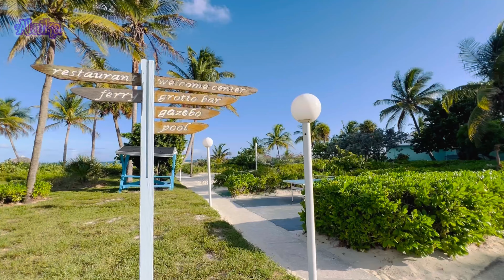4K|Private Beach Experience|Taino Beach Resort & Clubs|Bahamas|Beaches in Bahamas|മലയാളംEnglishVlog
This small video features my private beach experience at Taino beach resort and clubs. This is the beach that I came to after my boat ride from the last video. This private beach is a part of beautiful Taino beach in Grand Bahama Island. But the private beach area is the property of the popular Taino Beach resort and clubs.​⁠@AlaikaRenjith

ഈ ചെറിയ വീഡിയോയിൽ ടൈനോ ബീച്ച് റിസോർട്ടിലെയും ക്ലബ്ബുകളിലെയും എൻ്റെ പ്രൈവറ്റ് ബീച്ച് അനുഭവം അവതരിപ്പിക്കുന്നു. കഴിഞ്ഞ വീഡിയോയിൽ കണ്ടതുപോലെ ,ബോട്ട് സവാരി കഴിഞ്ഞ് ഞാൻ വന്ന ബീച്ചാണിത്. ഗ്രാൻഡ് ബഹാമ ദ്വീപിലെ മനോഹരമായ ടൈനോ ബീച്ചിൻ്റെ ഭാഗമാണ് ഈ പ്രൈവറ്റ്  ബീച്ച്. എന്നാൽ ഈ സ്വകാര്യ ബീച്ച് ഏരിയ പ്രശസ്തമായ ടൈനോ ബീച്ച് റിസോർട്ടിൻ്റെയും ക്ലബ്ബുകളുടെയും പ്രോപ്പർട്ടി ആണ് .

beaches in bahamas
beautiful bahamas beaches
private beach experience bahamas
private beach bahamas
private beach experience,
private beach resorts,
private beach,
private beach resort,
private beach vacation
english malayalam vlogs,
malayalam english vlogs,
english vlog malayalam,
english vlogs in kerala,
english malayalam vlog,
മലയാളംEnglishVlog
foreign malayalam vlog,
in english malayalam,
english video malayalam translation,
online english malayalam,
one day vlog malayalam
Taino beach bahamas
grand bahama island
bahamian mallu
freeport
the bahamas
taino beach resort and clubs
english vlogs with subtitles,
malayalam vlog abroad,
english vlog malayalam,
english vlog youtube channel
malayalam vlog youtube channel
mallu vlog youtube channel
best beaches in freeport bahamas,
beaches in freeport bahamas,
best beaches in bahamas,
beaches in the bahamas,
beach in the bahamas,
bahama islands best beaches,
best beach in bahamas,
best beach in the bahamas,
best beaches in the bahamas,
beaches resort bahamas
bahamas travel video
bahamas life
toddler life in bahamas
4k video
4k trending video
4k clarity upload
4k travel video
4k travel malayalam vide
4k trending videos on beach
beach in 4k
beach bahamas
bahamas beach in 4k clarity
4k vlogs india,
4k best vlogs,
4k video with relaxing music on the beach vlogs,
4k vlog camera
Bahamas Malayalam vlog latest
Caribbean Malayalam vlog latest
Story of a mallu kid international
International Malayalam vlog
Global Malayalam vloggers
Bahamas vlog malayalam
Hyderabad to Bahamas
Indians in Bahamas
Indians in Caribbean
Mallus in Caribbean
Malayalees in Caribbean
Malayalees in Bahamas
Malayalees in Grand Bahama
Malayalees in Island Countries
Freeport Malayalees
BahamianMallu
Caribbean life of a Mallu
Caribbean life of an Indian
An epic life story of an Indian kid
An epic story of a Mallu kid
India to Bahamas
Living in Bahamas
Kerala travel bloggers
Kerala travel vlogs
Kerala travel vloggers
Caribbean travel vlogs
Best places to visit in North America
Best places to visit in The Bahamas
Best places to visit in Grand Bahama islands
Trending tourist places in Freeport
Trending tourist places in Grand Bahama island
Bahamas travel vlog
Bahamas travel vlogs by Indians
Bahamas travel vlogs by mallus